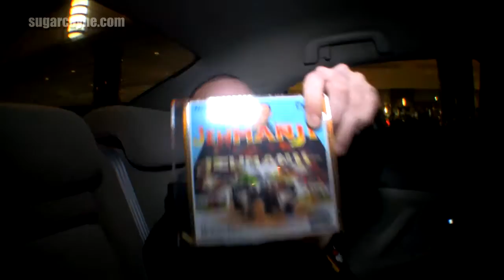Dreydle On Spittin In Da Wip (Clean)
I finally got Freeport Long Island emcee Dreydle on Spittin In Da Wip, I been wanting to get Dreydle on the show since his battle with Gutta! Now ya'll know what to do, make sure you rate this episode after you watch it at this . All Dreydle needs is 30 unique viewers to rate this episode in order for him to be eligible to appear on the Spittin In Da Wip top 50 MC's chart, you can see the chart Big up to C.Truth and Mr Metasen for helping on this episode!
I know I told Dreydle he could curse but after watching it again he cursed a lil too much on this episode so I had to clean it up. The episode above was suppose to be the clean version without any cursing but I missed a few lol! You can check out the unedited version

Follow SpittinInDaWip @SpittinInDaWip